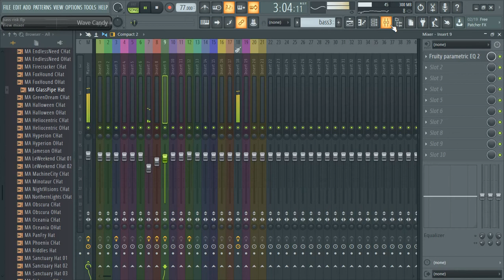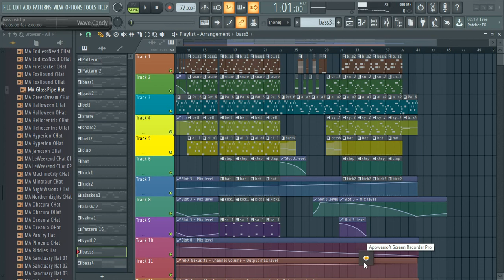Bass Risk song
NCS Project Contains Very Low frequency is used 15Hz to 40Hz only That can harm your Subwoofer. You can see your Subwoofer for clear Extrusion so punchy and speacially desined for high class Subwoofers like SVS  Monilith etc.

NCS project
This song🎻🥁🎻🎻🎧🎤🎺🎸🪕🎵🎶is only for💯💥 entertainment purposes.